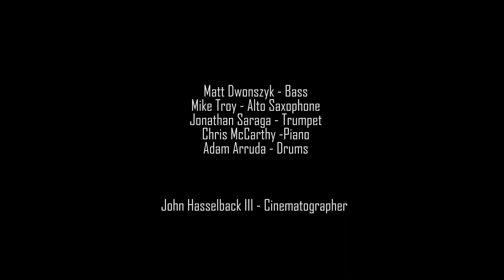Matt Dwonszyk- Paper or Plastic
Paper or Plastic- Matt Dwonszyk

Matt Dwonszyk- Bass
Mike Troy- Alto
Jonathan Saraga- Trumpet
Chris McCarthy- Piano
Adam Arruda- Drums

Recorded Live July 17th